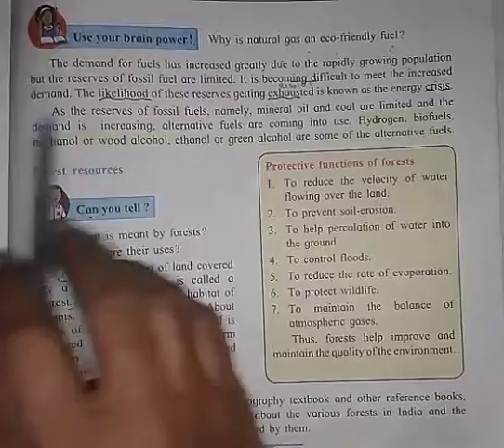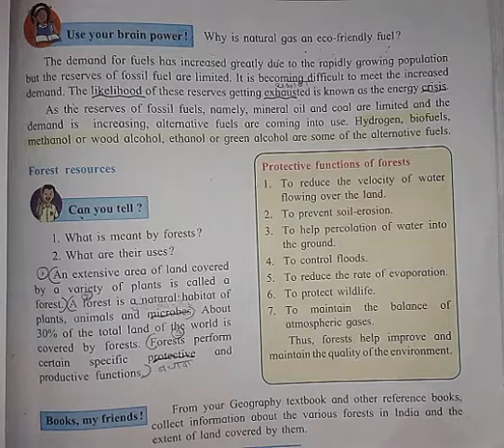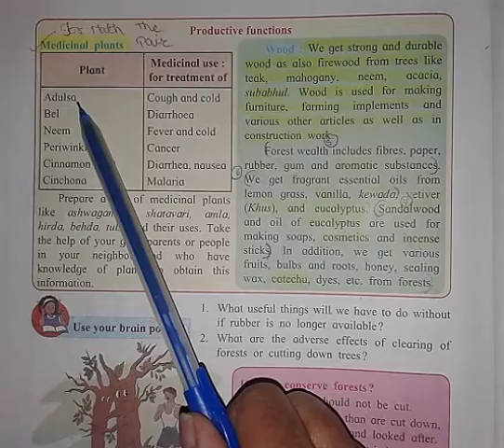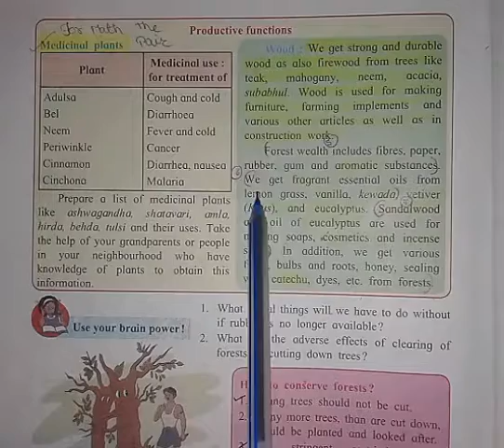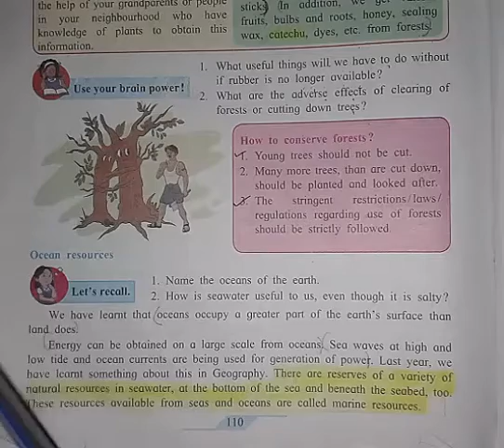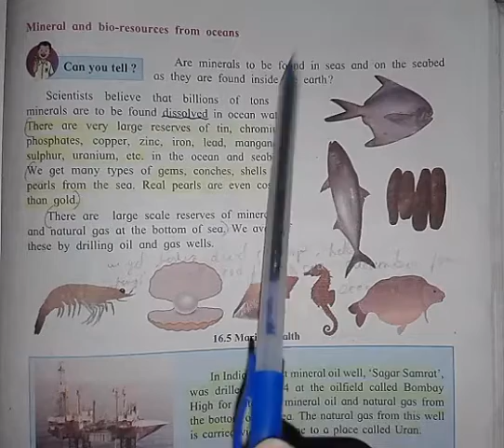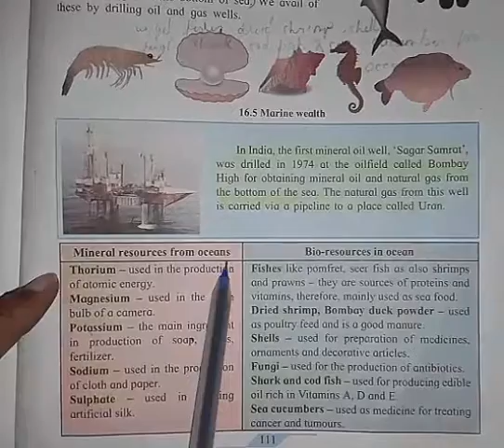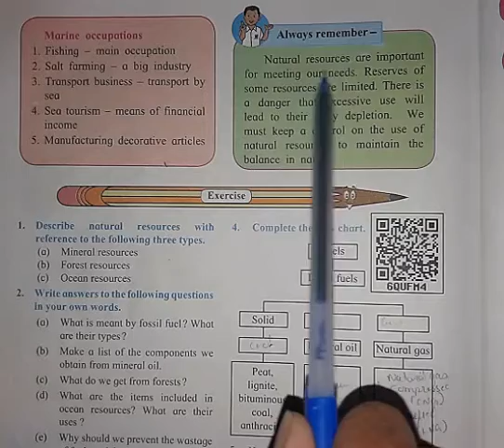EVS std 7th ch 16 Natural Resources